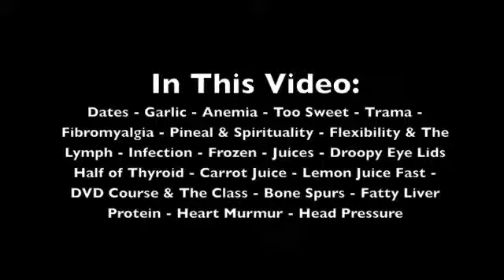Questions & Answers 58 Part 3